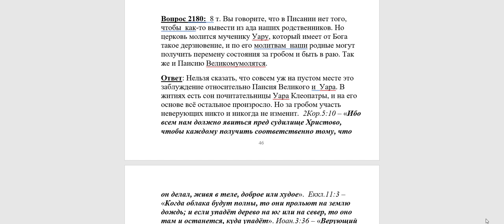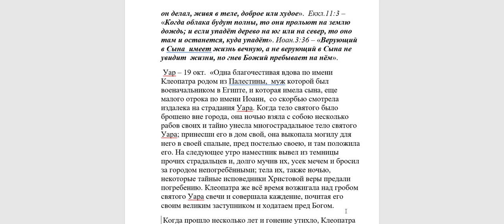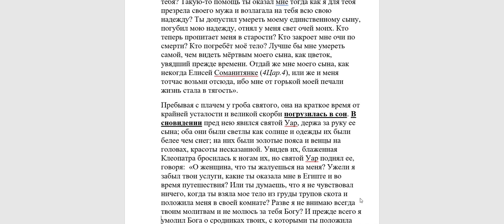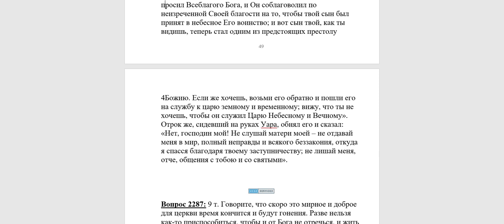2180. Молитвы мученика Уара могут ли вывести из ада?